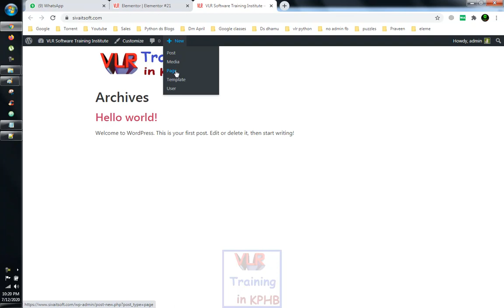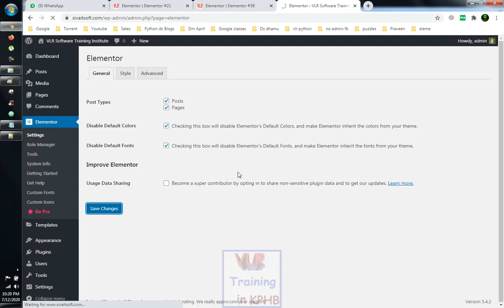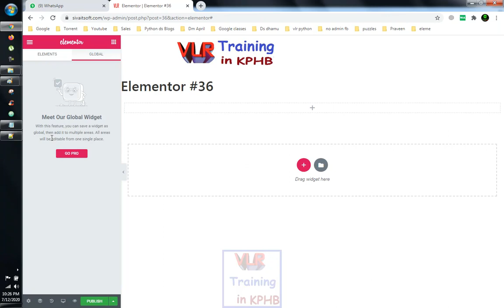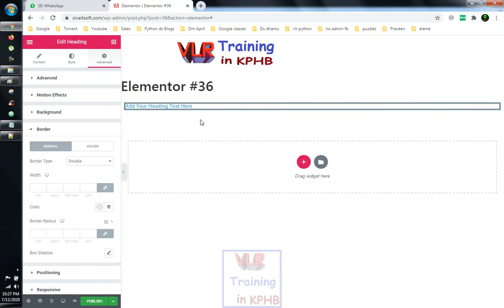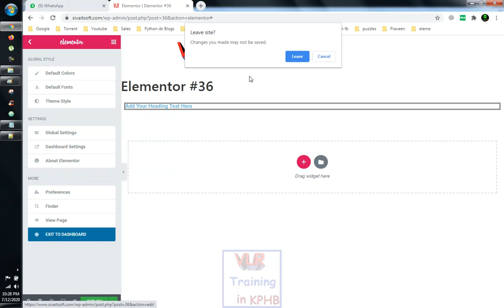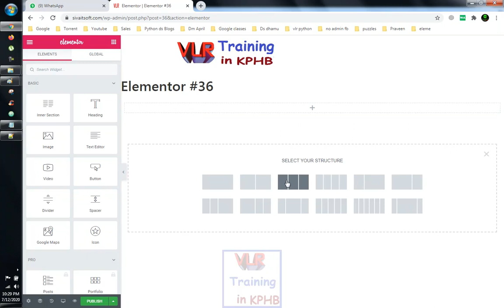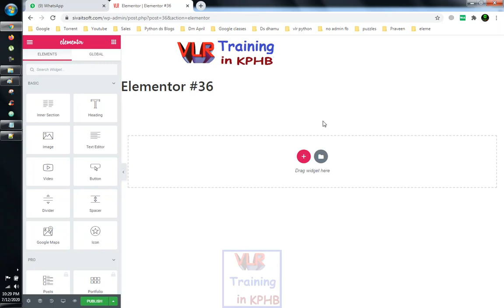What are Elements and Widgets in elementor training telugu ||Elementor Widgets Plugins 02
Elements and Widgets in elementor training telugu ||Elementor Widgets Plugins 02
Elementor is stuffed with 28 valuable gadgets split into a few classes in the board. Elementor likewise shows all the enlisted WordPress gadgets in a different class in the board.

Elementor gadgets are made by expanding the Widget_Base unique class. Every gadget has a set custom controls (input fields), and a render work that creates the yield in the front-end and in the manager.